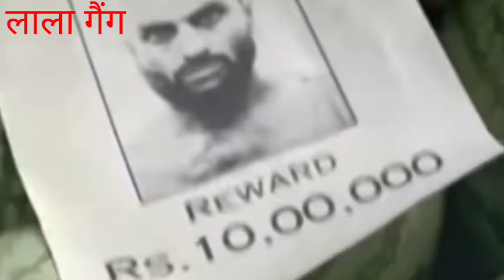PPL लाला गैंग Barghat पार्षद प्रीमियम लीग , मन में लड्डू फूटा।